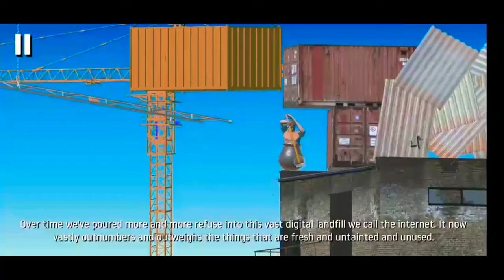Kismat hi kharab hai|Getting_over_it|Ep2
Jo log khete hai yeh rage game hai

 Sach bolte hai